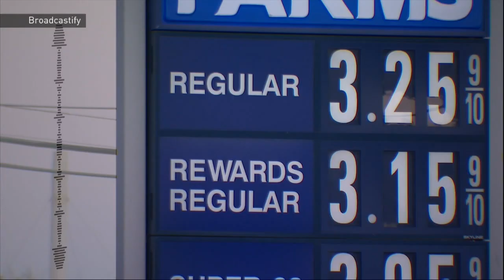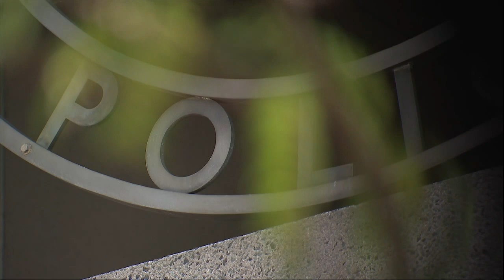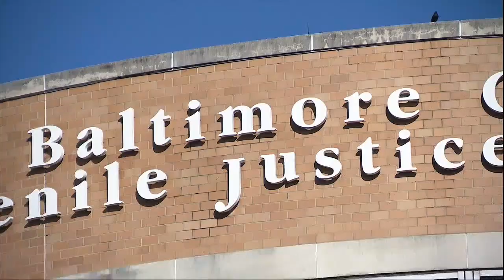Nearly a dozen juveniles arrested in Baltimore City and County for various crimes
Over the last week, almost a dozen juveniles have been arrested for multiple crimes.

In Baltimore City, on October 10, three 14-year-olds were arrested for robbery at the Royal Farms in Canton.